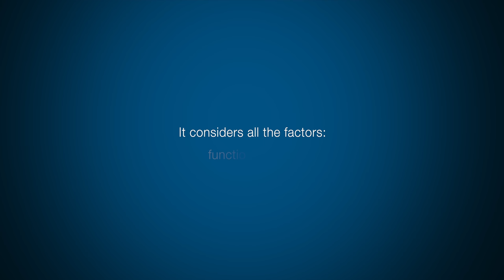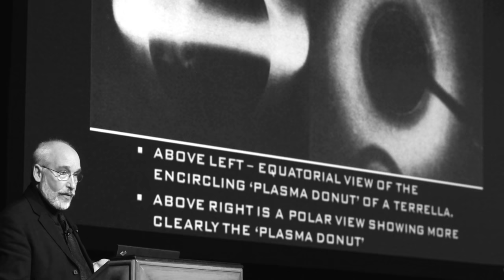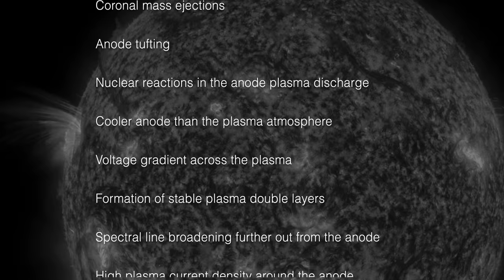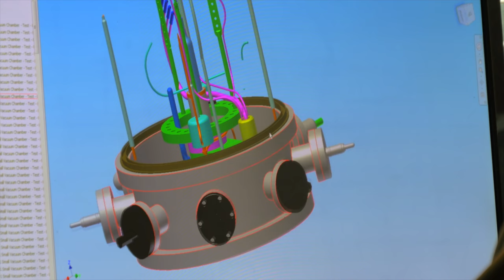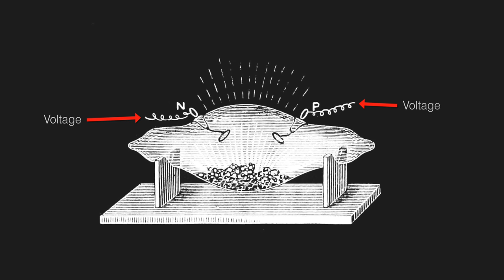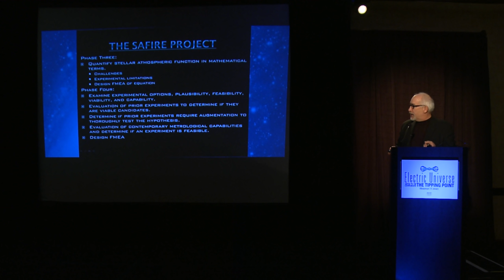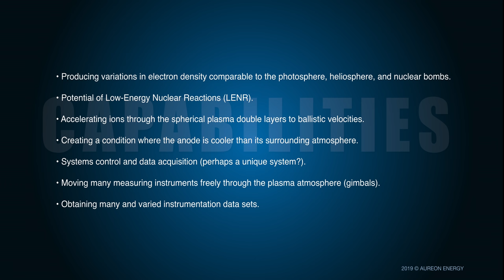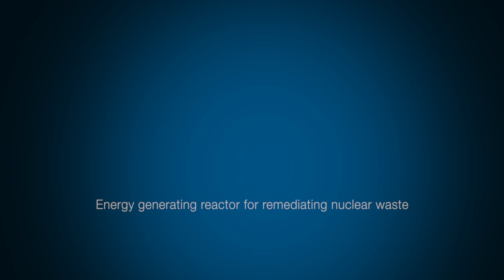Special Feature: ORIGIN OF THE SAFIRE SUN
It was in 2013 that The SAFIRE Project began.  Watch as Ben Ged Low presents the path of this historical experiment of the Electric Sun model from its origins to the present. After years of research, SAFIRE has emerged as a 'Transformative Technology’ which doesn’t produce toxic waste, isn't antithetical to life, nor does it bankrupt an existing system or put humans out of work.

PLEASE NOTE: Prior to becoming a commercial venture of Aureon Energy, Ltd., THE SAFIRE PROJECT was under Aurtas International Inc., contracted by The International Science Foundation to empirically test the Electric Sun Model.